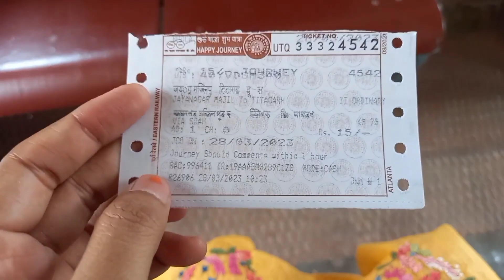Barrackpore annapurna mandir😊 | কিন্তু ঠাকুরের ভোগ পাচ্ছিলাম না😞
ব্যারাকপুর অন্নপূর্ণা মন্দির😍 | ঠাকুরের ভোগ পাচ্ছিলাম না😞
Annapurna Temple, Titagarh, is a Hindu navaratna heritage temple situated on the bank of the Ganges at Rasmani ghat at Titagarh,Barrackpore in North 24 Paragana. The temple is similar to the Bhavatarini temple at Dakshineswar.
This Annapurna Temple was built on 12 April 1875, by Jagadamba Devi, youngest daughter of Rani Rashmoni. She was married to Mathur Mohan Biswas, who after the death of his first wife Karunamoyee, married Jagadamba Devi. Their son Dwarikanath Biswas made all the arrangements for the establishment of this temple.The temple was opened to devotees by Ramkrishna. Inside the temple complex there is a Natmandir, six Shiva temples and two Nahabatkhanas.